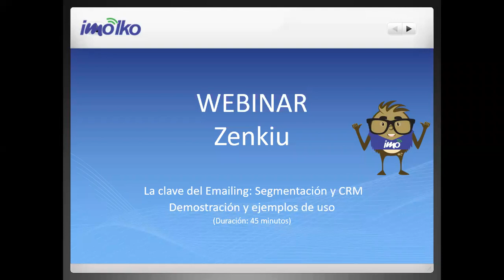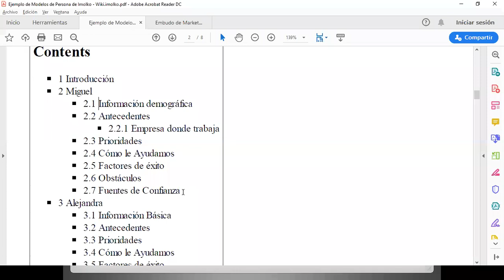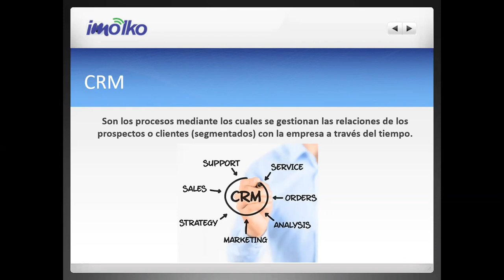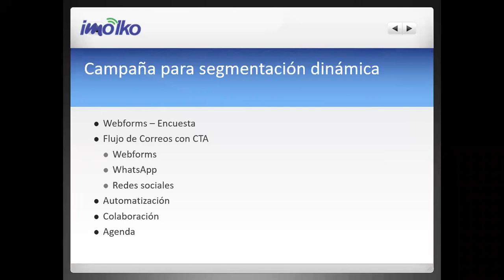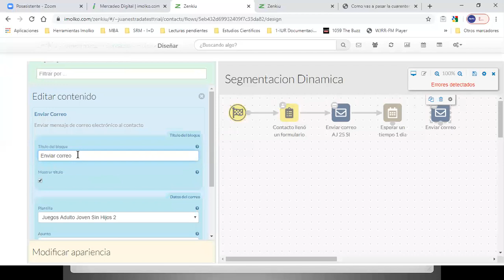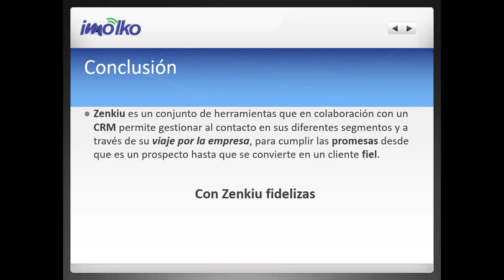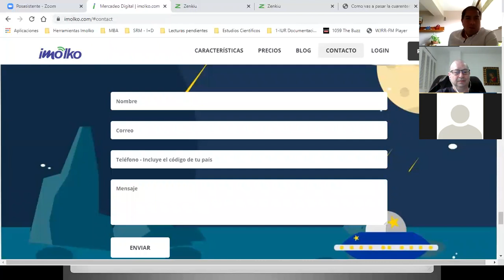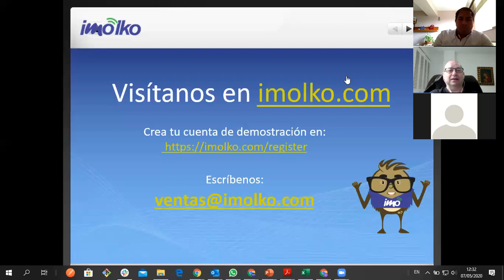Webinar: La clave del emailing Segmentación y CRM - 7 de Mayo 2020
Contenido
 Introducción
 ¿Segmentación – Qué es? Tipos, enfoques
 ¿CRM – Qué es?
 Emailing
 Ejemplo Segmentación dinámica y estática

Segmentación – Conocer a quien le vas a vender
 Metáfora respecto a las relaciones humanas
 Embudo de marketing y ventas
 Variables de la segmentación (Estáticas o dinámicas)
  Geográficas: países, regiones, ciudades o códigos postales.
  Demográficas: genero, edad, ingresos, educación, profesión, clase social, religión o    nacionalidad.
  Psicográficas: estilo de vida y personalidad.
  Conductual: frecuencia de uso del producto, búsqueda del beneficio, nivel de fidelidad,  actitud hacia el producto.

 Grados de profundidad (Depende de los recursos)
  Masivo
  Segmentos
  Nicho: Subgrupos de segmentos
  Personalizado (Uno a uno)
 Una forma de descripción de los segmentos: Modelos de persona

CRM
Son los procesos mediante los cuales se gestionan las relaciones de los prospectos o clientes (segmentados) con la empresa a través del tiempo.

Herramientas del CRM (Zenkiu)
 Webforms
 SMS
 Automatizaciones
 Colaboradores

Metáfora del CRM y sus herramientas
 CRM es el corazón, cerebro y mente de la estrategia de generación de ingresos de la empresa.
 Las herramientas son los sentidos del CRM, son los ojos, oídos, tacto y verbo.

Emailing: Beneficios y características
 Email es  uno de los activos mas importante de tu empresa
 Debe ser: Certero - Oportuno – Respetuoso – Frecuencia adecuada
 Es asincrónico – Respetuoso de los tiempos del cliente
 Es Escalable
 Es Diferente a otros canales
  Teléfono:  Sincrónico, consume aún tiempo

 Email como elemento común e integrador
 Webforms
 Colaboración y automatización de procesos

 Tipos de Email manejados por Zenkiu
 Boletines masivos
 Individuales
 Personalizados express
 Transaccionales
 Adjuntos personalizados (Extractos, estados de cuenta)

Campaña para segmentación dinámica
 Webforms – Encuesta
 Flujo de Correos con CTA
 Webforms
 Automatización
 Colaboración
 Agenda

Conclusión
 Zenkiu es un conjunto de herramientas que en colaboración con un CRM permite gestionar al contacto en sus diferentes segmentos y a través de su viaje por la empresa, para cumplir las promesas desde que es un prospecto hasta que se convierte en un cliente fiel.

 Con Zenkiu fidelizas